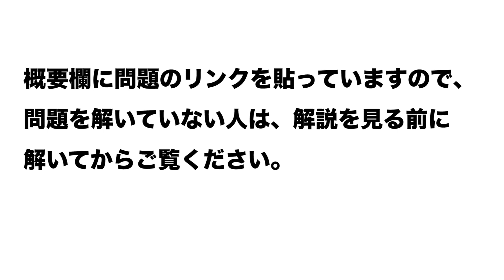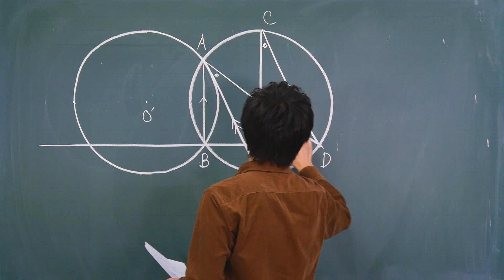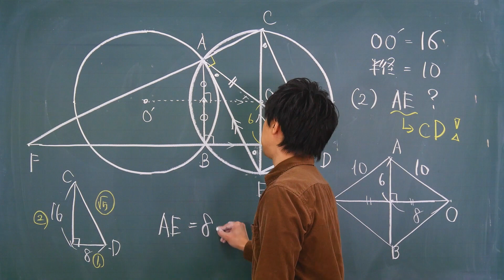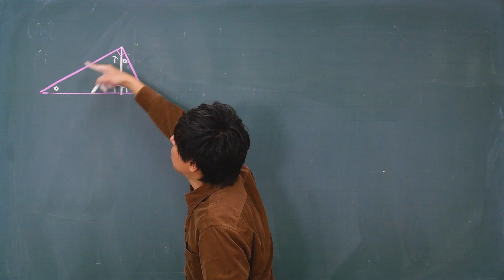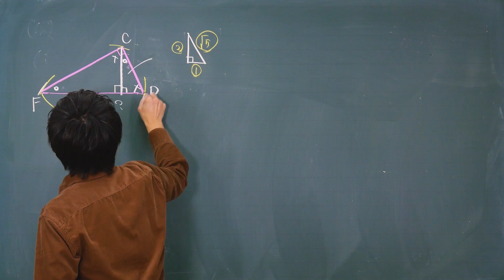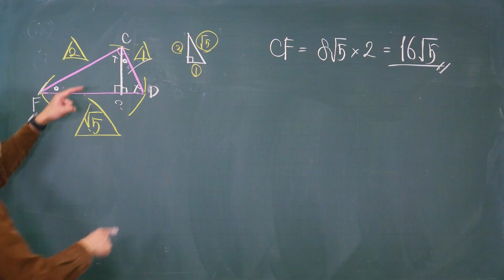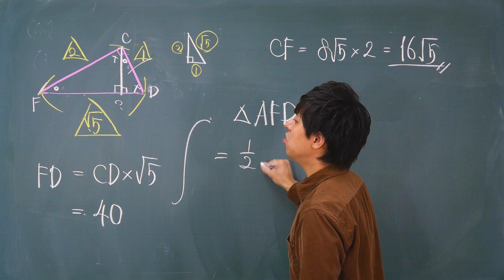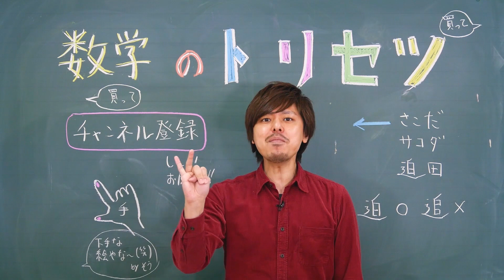高校入試 高校受験 2018年 数学解説 国立高専・大問3 平成30年度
全国の公立高校入試の数学をわかりやすく解説！
この動画では2018年（平成30年度）国立高専の大問3を解説しています。

【問題内容を確認しながら解説を聞きたい方へ】
↑こちらのURLから2018年（平成30年度）国立高専の大問3の問題を確認する事ができます。

高校受験が終わったらすぐに、数学のトリセツ１Aでスタートダッシュ！！

数学のトリセツⅡB
数学のトリセツⅢ

数学のトリセツ中学2年
数学のトリセツ中学3年
英語のトリセツ中学1年
英語のトリセツ中学2年
英語のトリセツ中学3年

◆【高校入試過去問の動画解説がまとまっている数学のトリセツサイト】はこちら↓

2018年（平成30年度）国立高専の大問3 (2)の解説は1分29秒～↓

全国上位の明石工業高等専門学校、久留米工業高等専門学校、徳山工業高等専門学校を目指す受験生や他県の難関高校を目指す受験生。

大分工業高等専門学校、熊本高等専門学校、群馬工業高等専門学校、佐世保工業高等専門学校、奈良工業高等専門学校、石川工業高等専門学校、鹿児島工業高等専門学校、北九州工業高等専門学校、岐阜工業高等専門学校、鈴鹿工業高等専門学校を目指している生徒もぜひ解いてみてください。

また志望校が上記高校以外でもライバルに数学で差をつけたい生徒は必見です。